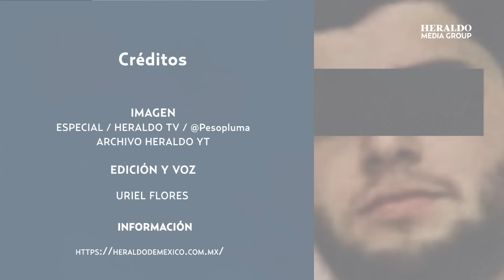¿Quién es 'El Nini'? El jefe de seguridad de Los Chapitos detenido en Sinaloa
El pasado miércoles 22 de noviembre de 2023, fue capturado Néstor Isidro Pérez Salas, alias “El Nini” luego de que la Secretaría de la Defensa Nacional (Sedena) desplegó un operativo en toda la zona norte de Culiacán, Sinaloa, con el fin de capturarlo.

Pero, ¿Quién es “El Nini”?

 Néstor Isidro Pérez Salas, alias “El Nini”  es identificado, era el encargado de garantizar la seguridad de los hijos del "Chapo" Guzmán, por lo que era el encargado de proteger  a Iván Archivaldo, alias “El Chapito” y a Jesús Alfredo Guzmán, conocido como “El Alfredillo”.

También se le considera comandante de los “Los Ninis” en alusión al capo de Concordia, cuyo apodo lo obtuvo al no tener piedad con sus rivales, ya que ni preguntaba, ni dejaba vivos a sus prisioneros.